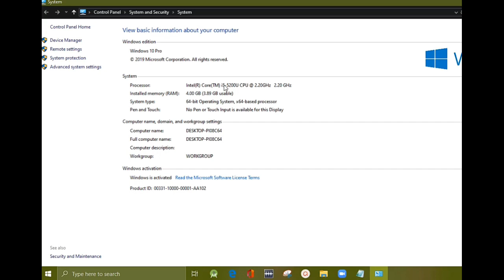How to check Intel Processor Generation Of your Laptop/PC || dangerZone7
About Video: In this video, I will tell you the method or trick to find the processor generation of your laptop or PC. Just follow the steps.